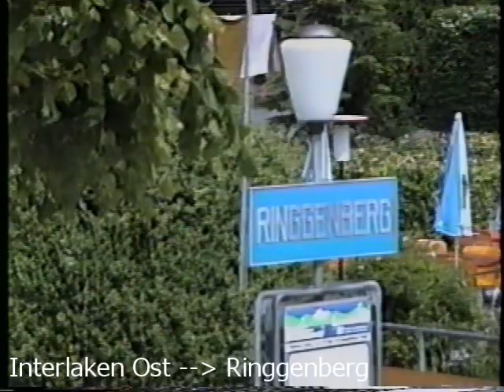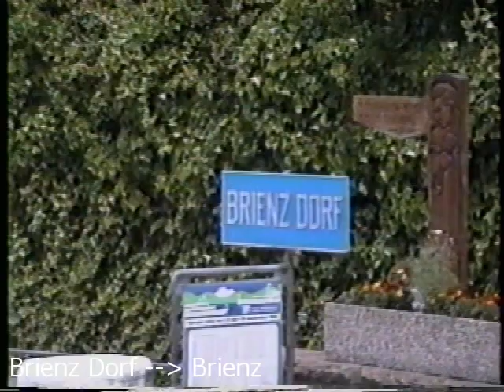【ｽｲｽ旅行】ﾌﾞﾘｴﾝﾂ湖 遊覧船【Lake Brienz Cruise】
ｻｯｶｰ観戦旅行中、試合のない日の多くはｽｲｽ観光をしていました。
中でも、ﾌﾞﾘｴﾝﾂ湖とﾄｩｰﾝ湖の遊覧船は、ﾕｰﾚｲﾙﾊﾟｽがあれば無料で
乗船できたため、何度も乗船したｽｲｽ屈指の絶景ｺｰｽです。

ﾌﾞﾘｴﾝﾂ湖の遊覧船は、ｽｲｽ国鉄のｲﾝﾀｰﾗｰｹﾝ東駅(Interlaken Ost)と
ﾌﾞﾘｴﾝﾂ駅(Brienz)に直結しているので、ｱｸｾｽ抜群です。

時間があればｷﾞｰｽﾊﾞｯﾊ(Giessbach See)で降りて、有名な滝を見るのも
いいでしょう。滝の近くに、ﾌﾞﾘｴﾝﾂ湖を見下ろす高級ﾎﾃﾙもあります。
YHばかりに泊まっていた貧乏旅行者には全く関係のないﾎﾃﾙでしたが…

終点ﾌﾞﾘｴﾝﾂは小さな街ですが、ｺｰﾌﾟなどもあるので、食料を調達して
ﾛｰﾄﾎﾙﾝへのﾊｲｷﾝｸﾞなどいかがでしょうか。
もちろん、有名なﾌﾞﾘｴﾝﾂ・ﾛｰﾄﾎﾙﾝ鉄道のﾐﾆSLの約1時間の旅を楽しむのも
いいですが、残念ながらここはﾕｰﾚｲﾙﾊﾟｽは効かないので、高額のﾁｹｯﾄを
買う必要があります。でもその価値は十分あります。

列車旅と違って遊覧船は揺れもなく、写真や動画撮影には最適なので
絶対にお勧めです。